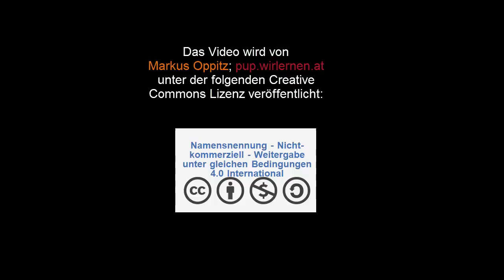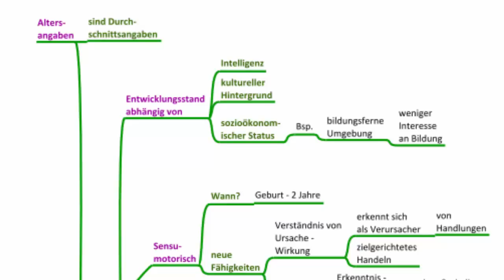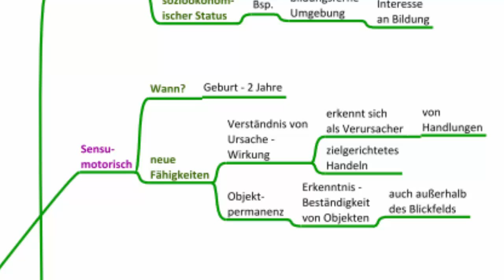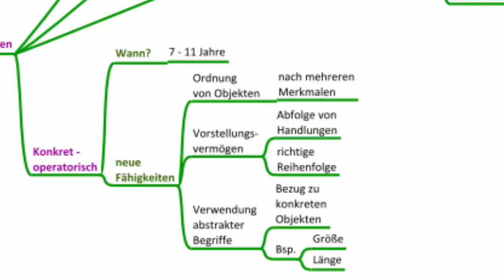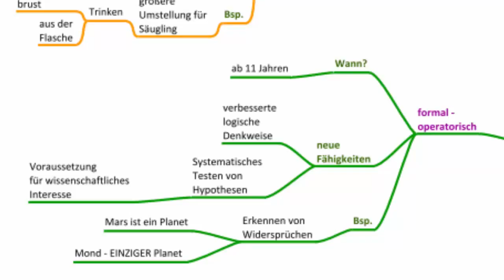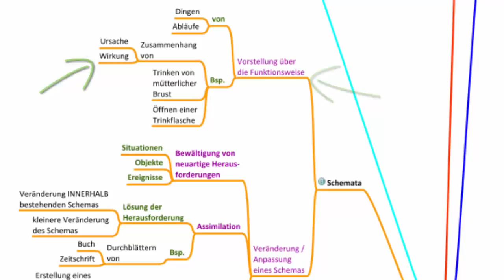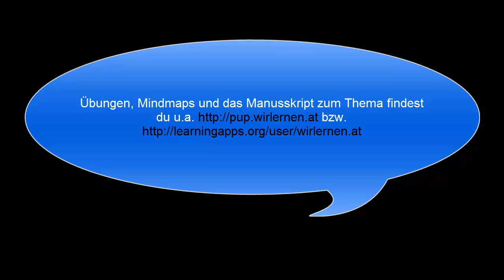Kognitive Entwicklung in der Kindheit - Psychologie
In diesem Video wird eine Auswahl von Themen und Fragestellungen im Zusammenhang mit der "kognitiven Entwicklung" aus Sicht des Psychologen Jean Piaget besprochen. Übungen, Mindmaps und das Manusskript zum Thema findest du u.a. bzw.